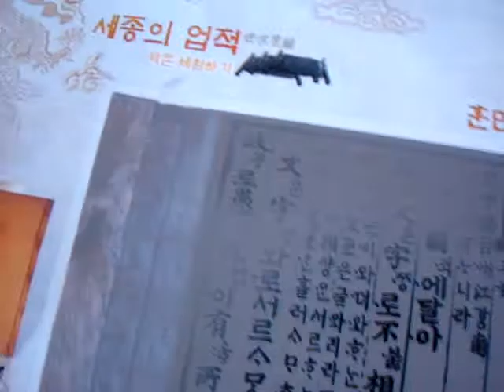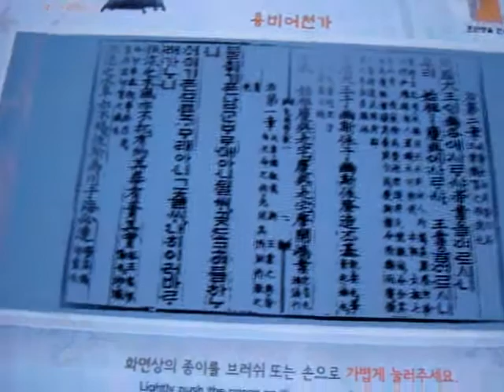Korean Technology; Touch screen storybook - King Sejong Museum (예림 in Seoul, Korea)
One of the amazing wonders of Korea, LCD storybook works by touch and painting changes colors from faded to bright .. secret script ... Awesome museum!
King Sejong The Great, Gwanghwa-moon, Seoul, Korea